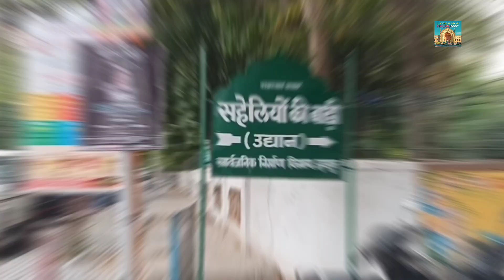UDAIPUR || SHORT TOUR || RAJASTHAN || HISTORICAL PLACE